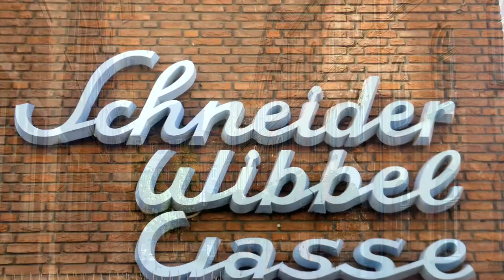Düsseldorf - Innenstadt & Rheinpromenade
Die Stadt Düsseldorf ist die Landeshauptstadt von Nordrhein-Westfalen und der Behördensitz des Regierungsbezirks Düsseldorf. Die Stadt am Rhein ist mit 617.280 Einwohnern nach Köln die zweitgrößte Stadt des Landes. Düsseldorf ist Teil der Metropolregion Rhein-Ruhr mit rund zehn Millionen Einwohnern und der Metropolregion Rheinland mit 8,6 Millionen Einwohnern. Die Stadt liegt im Kern des zentralen europäischen Wirtschaftsraumes. Einer der wichtigsten Flughäfen Deutschlands ist der Düsseldorf Airport.

Created with MAGIX Fotostory easy